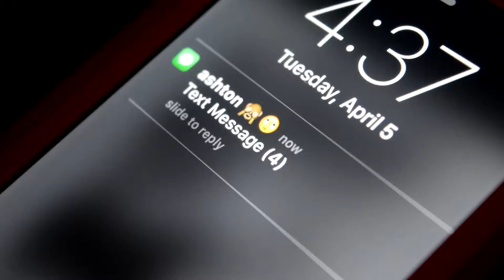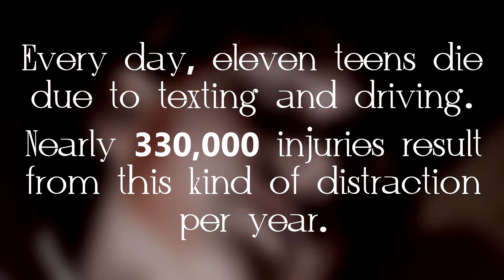PSA || Theatre I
Just another day in Theatre. And another reason why I hate myself :)